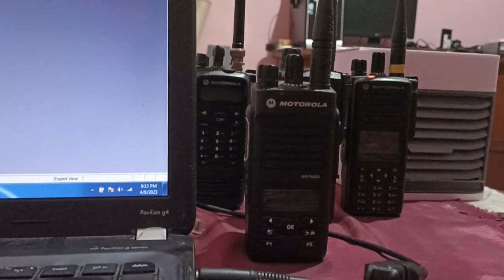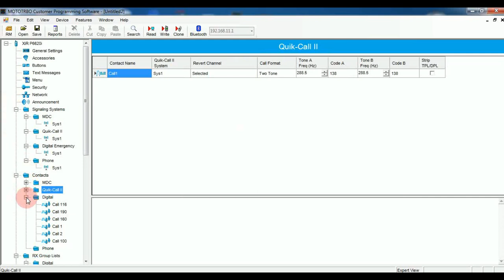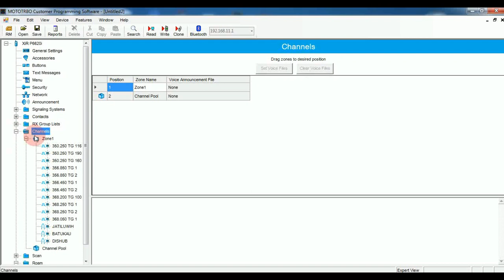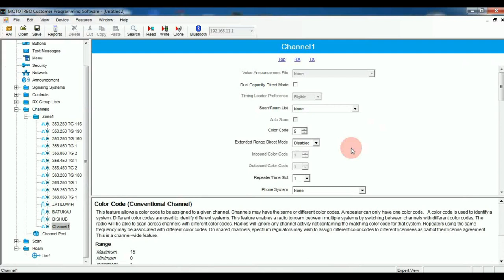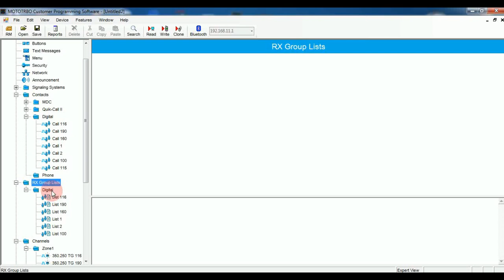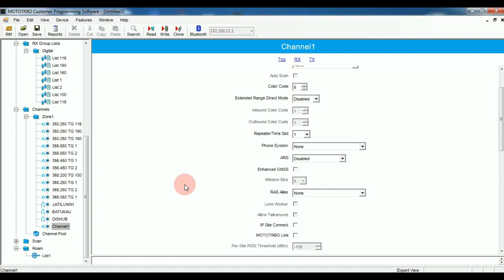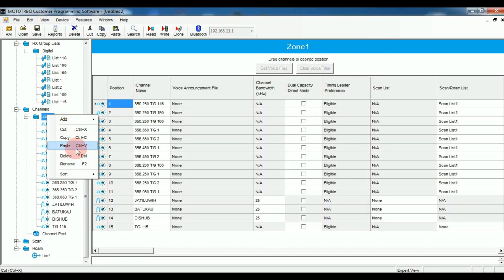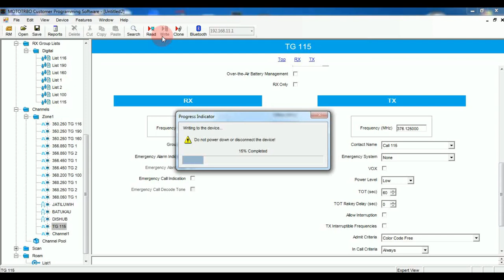Setting Motorola XIR Mode Digital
Video ini menjelaskan tentang cara setting mode digital pada Radio Motorola Type XIR (dalam video digunakan XIR P6620i) tapi cara setting ini bisa digunakan untuk Motorola XIR Rig maupun HT type lainnya.